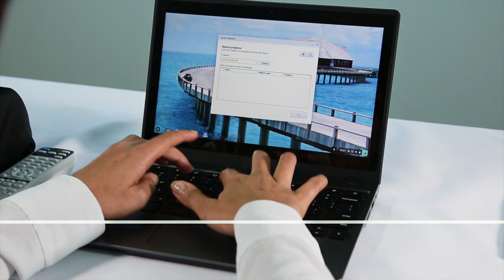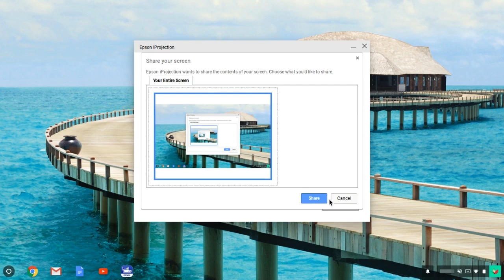Epson iProjection for Chromebook | Setting Up the App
Learn how to set up the Epson iProjection app on a Chromebook.

Questions? for more information.